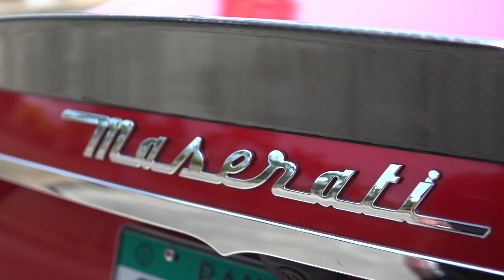Maserati Gran Turismo MC - Panamá